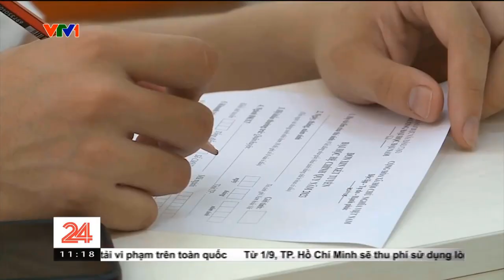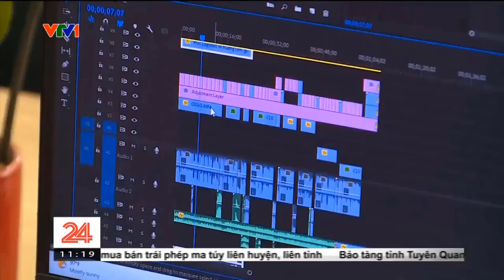Thí Sinh Đau Đầu Chọn Trường, Chọn Nguyện Vọng